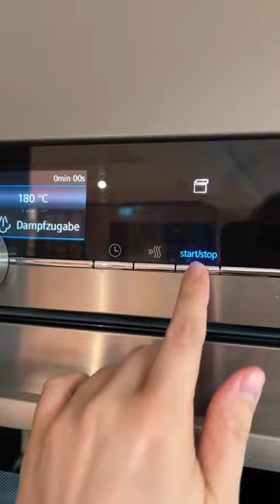Spiralkartoffeln vom Streetfoodfestival 🥔🔥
Streetfoodfestival-Feeling nach Hause holen? Saskia zeigt euch wie's geht! Da können unsere würzigen Kartoffelspiralen mit Feta locker mit der Spiralkartoffel vom Streetfoodfestival mithalten. Und dazu gibt es noch einen leckeren Joghurt Dip mit unserer MAGGI Würze Hot 🥔🔥!